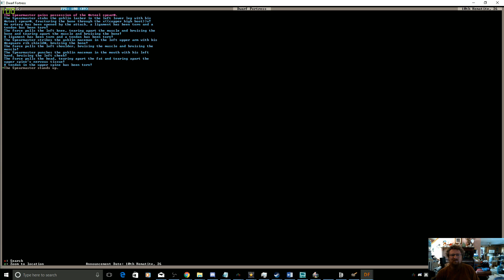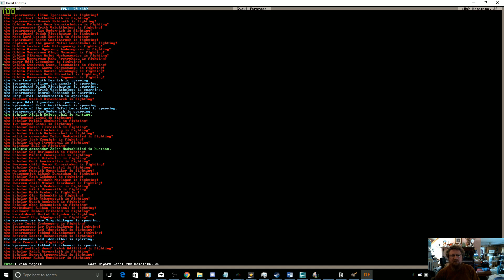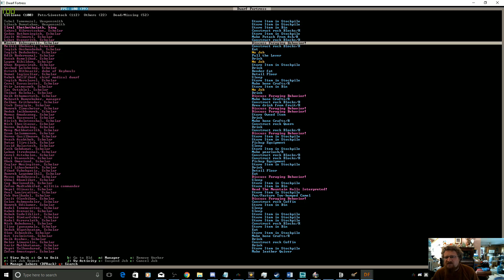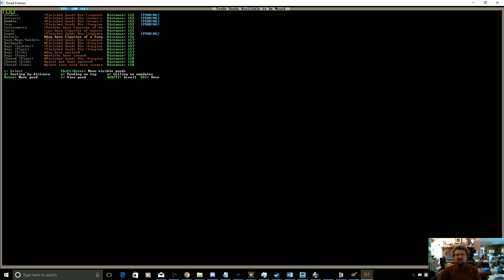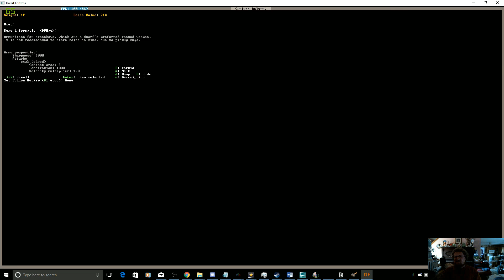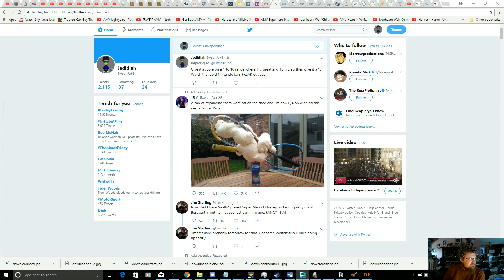Dwarf Fortress The Great Library Project: Ep 155 Gobbos!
Another vile force or darkness. Its so vile indeed.